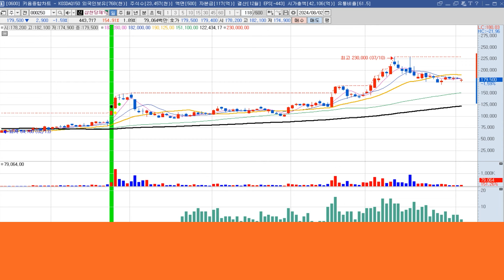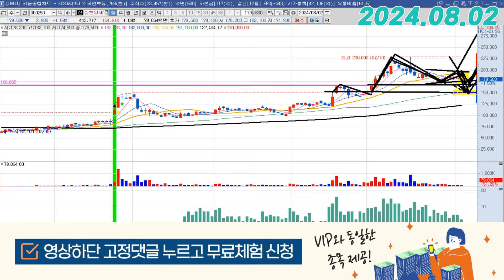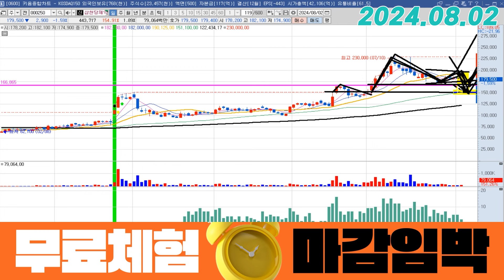삼천당제약 (000250) - 잘 버티네요 역시